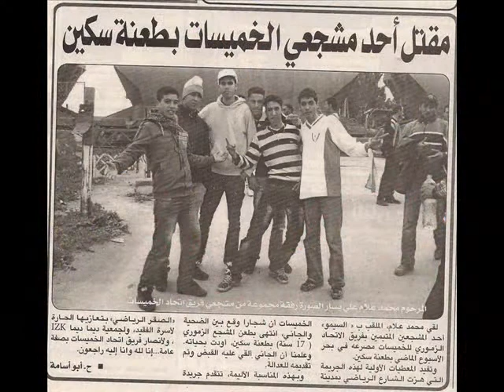Photos Qui Parle - izk - إتحاد الزموري الخميسات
إتحاد الزموري الخميسات - zemouri Fan - izk